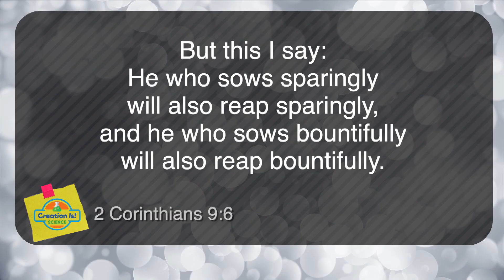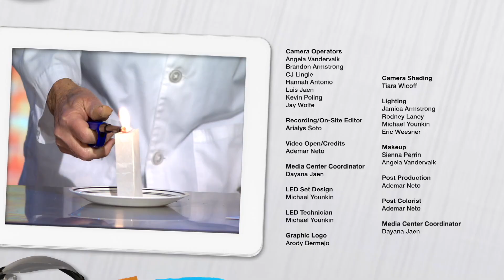”The Lord Shall Increase" - Creation Is! Science (CIS240043)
Join us as we have some fun with ping pong balls and the expansion of nitrogen gas.

CIS240043